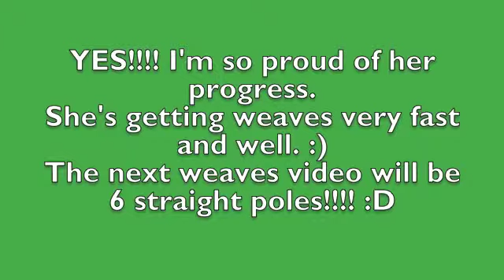Weave 'em! (11/7 & 11/9)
Wow, just so proud of my dog! She's doing so well and got some AWESOME entries despite some not-so-awesome handling &    etc. We're moving right along to 6 poles! If we have the opportunity too, I'd love to try 6 poles at the trial if she's ready. :)

Just realized I forgot to turn off the sound... so ignore the weird slo-mo voice xD